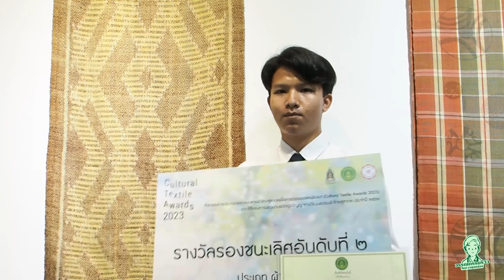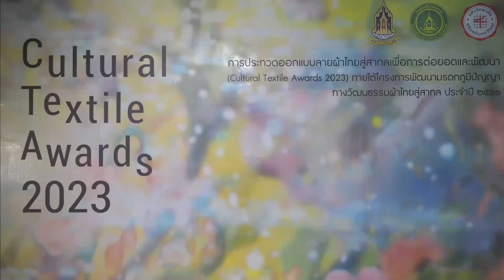รางวัลรองชนะเลิศอันดับ 2 ประเภทผ้าไหม ผลงาน "เพ่งพินิจ"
สัมภาษณ์คุณธีรภัทร์  เพ็งพินิจ จากจังหวัดสุรินทร์  เจ้าของรางวัลรองชนะเลิศอันดับ 2 ประเภทผ้าไหม ผลงาน "เพ่งพินิจ" สอบถามถึงแรงบันดาลใจ ขั้นตอนการออกแบบลายผ้าและการผลิตผ้า

ในงานมอบรางวัลผู้ชนะเลิศกิจกรรมการประกวดออกแบบลายผ้าไทยสู่สากลเพื่อการต่อยอดและพัฒนา (Cultural Textile Awards 2023) ภายใต้โครงการพัฒนามรดกภูมิปัญญาทางวัฒนธรรมผ้าไทยสู่สากล ประจำปี 2566
ในวันศุกร์ที่ 15 กันยายน 2566 เวลา 14.00 น. ณ ห้องประชุม G23 ชั้น 2 อาคารนวัตกรรม ศาสตราจารย์ ดร.สาโรช บัวศรี มหาวิทยาลัยศรีนครินทรวิโรฒ